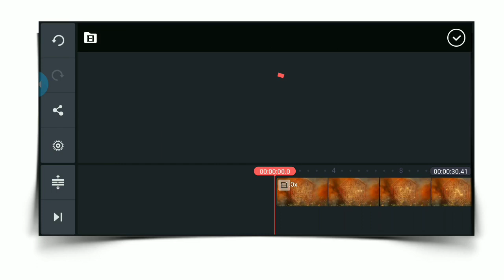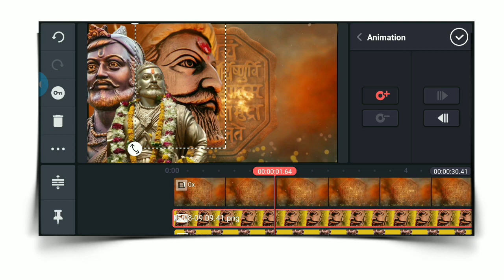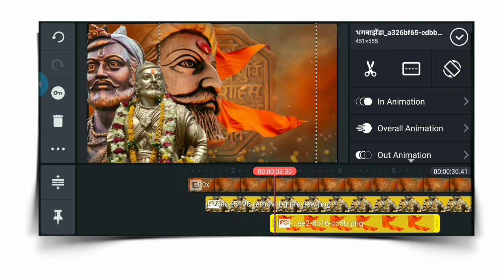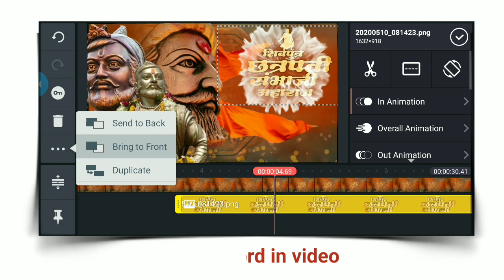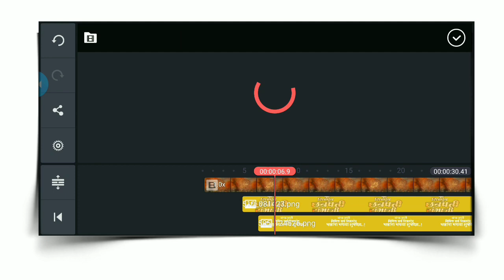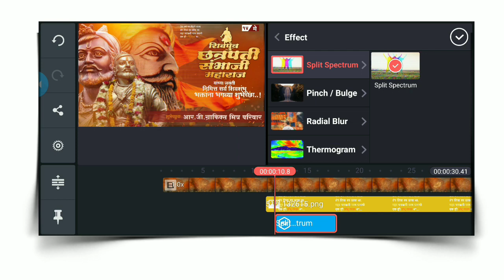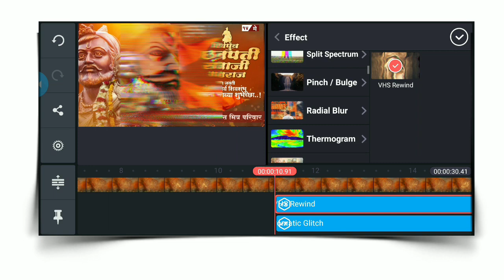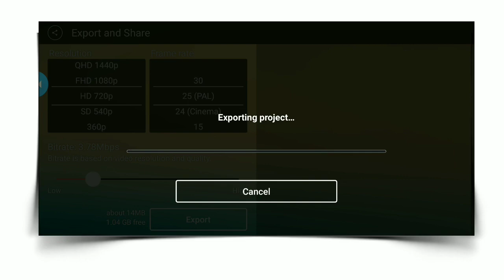Sambhaji Maharaj jayanti video editing, sambhaji Maharaj jaynti banner editing, kinemaster, PicsArt,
संभाजी महाराज व्हिडिओ, sambhaji Maharaj banner editing, Sambhaji Maharaj video editing, kinemaster, shambhuraje jayanti status, Shambhu raje , shambhuraje video editing,
👆Following Instagram👆

Like करा...
comments करा.

Thanks.